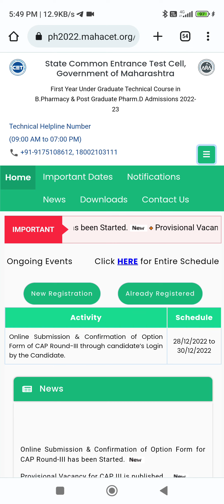ALERT B-PHARMACY CAP ROUND 3 IMPORTANT UPDATE ❤️